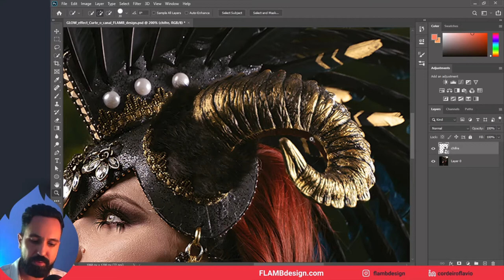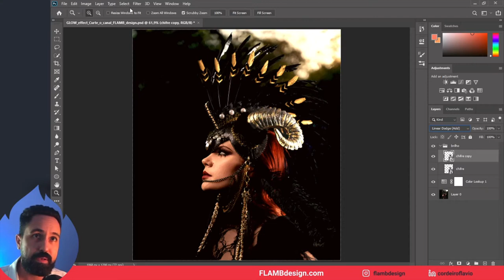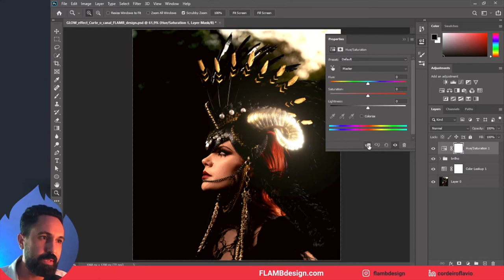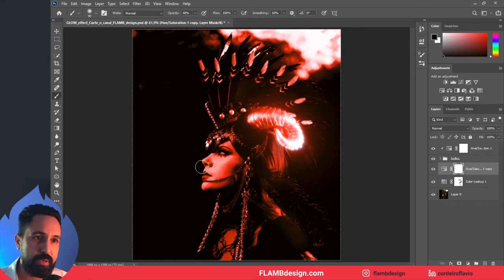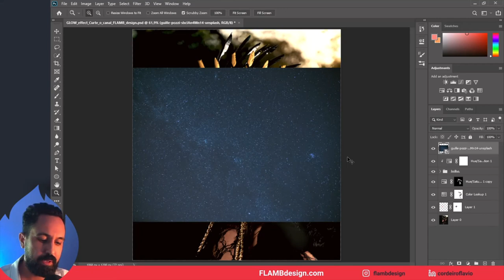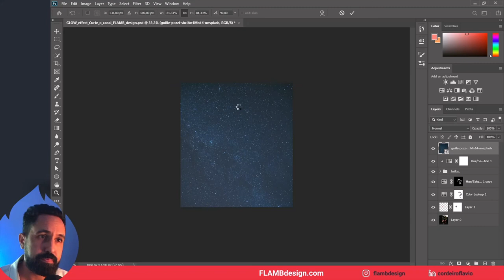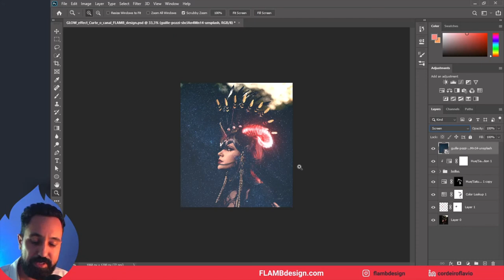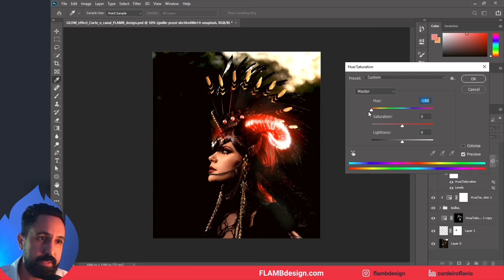Aprenda Efeito GLOW para filmes e jogos - Photoshop tutorial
Glow é um efeito bastante usado atualmente. Veja como aplicar essa técnica.
00:00 - Abertura - Porque escolhi essa foto.
00:24 - Início do Tutorial
01:42 - Aplicando o filtro Color Lookup no ambiente da foto.
02:53 -  Brilho (glow) aplicando Linear Dogde (add) e Gaussain blur
04:50 - Interpretando o ambiente da foto.
08:55 - Luz do chifre do outro lado
10:45 - Ultilizando uma foto de céu/estrelas para aplicar ruído na composição.
12:48 - Toque final.
13:21 - Considerações e outras dicas

Esse estilo é muito usado em capas de filmes, álbuns de música, games, seriados e thumbnails. Geralmente relacionados ao estilo Fantasia, RPM e SCI-FI.

Se você for iniciante no Photoshop, talvez você tenha um pouco de dificuldade em reproduzir o tutorial. Este tutorial tem um nível Intermediário/avançado. Mas não deixe de tentar.

No começo do tutorial, utilizamos a ferramenta Quick Selection para isolar a imagem do chifre. Após, será recortado o chifre e aplicados efeitos de Blend Mode, Blur, Hue/saturation.

No ambiente, aplicamos um filtro do Lookup.
Será avaliado o efeito de luz no ambiente escuro, percebem onde será necessário editar a foto para ter um efeito interessante.

Como resultado, teremos uma imagem com efeito de luz  muito legal e que harmoniza com o cenário.

Essa dica te ajudou? Se sim, clica aí nos botões para ajudar a gente.

EDIÇÃO 3D
3D é minha nova paixão. Mundo complexo, mas cheio de desafios recompensadores. Acredito que posso trazer essa realidade para um cenário mais simples de entender. Hoje o Photoshop tem uma ferramenta 3D que é possível ter resultados legais.